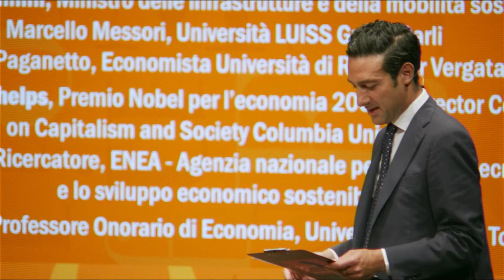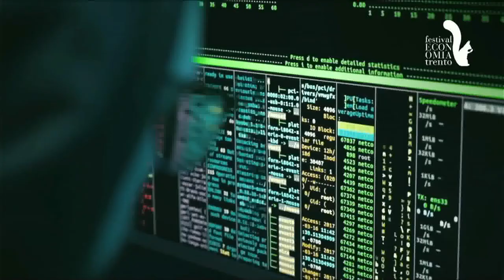Jean-Paul Fitoussi e la Moneta Fiscale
Con Luigi Bonatti (Università degli Studi di Trento), Marco Cattaneo (CPI Private Equity), Stefano Sylos Labini (ENEA) – Festival Economia Trento, 4 giugno 2022